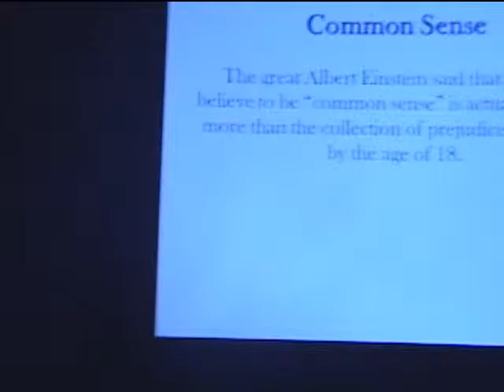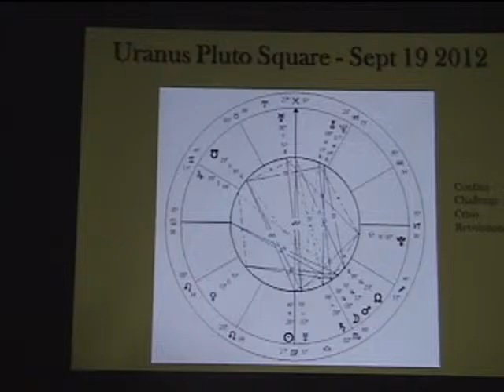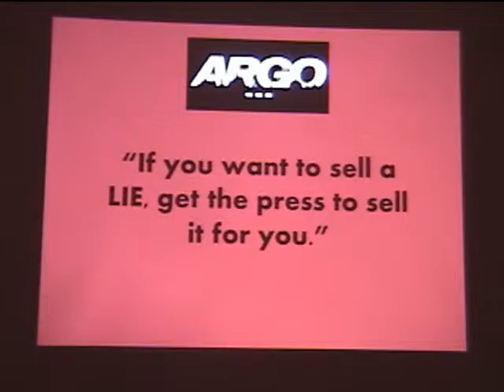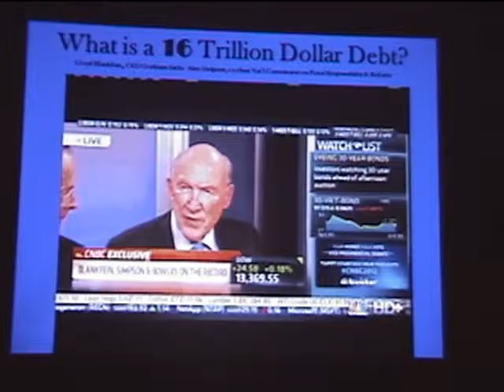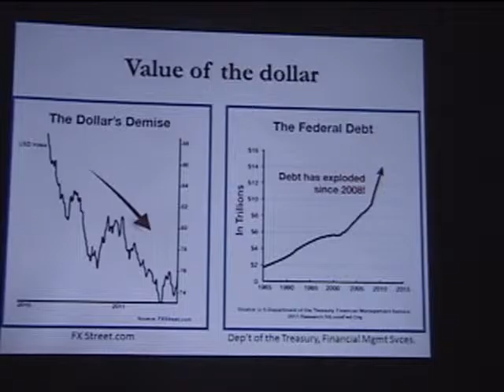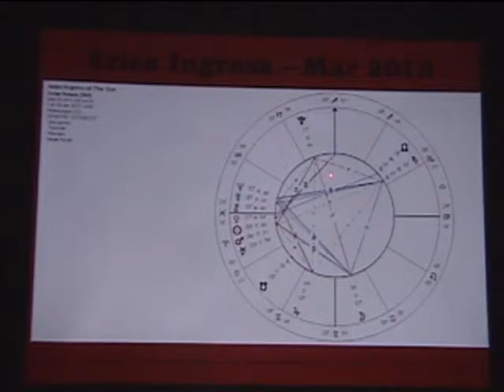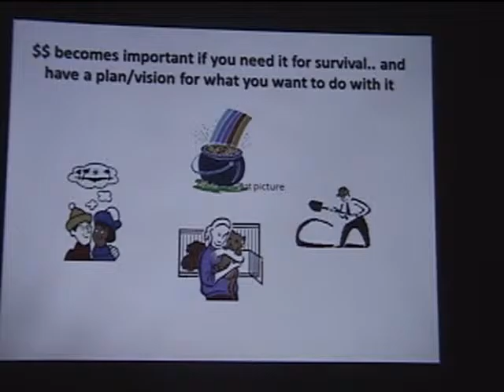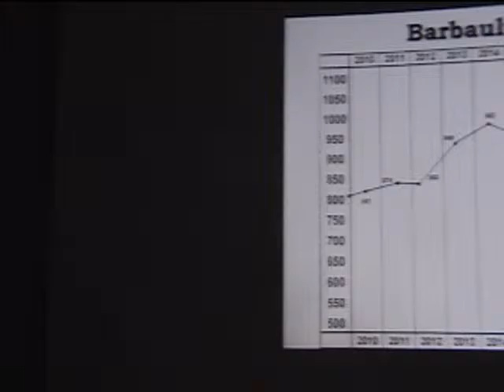Astrologer Diana Brownstone -Think Outside The Box ~ The New Life Expo, October 20 2012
Certified Consulting Astrologer Diana Brownstone, NCGR-PAA leads this PowerPoint presentation. This lecture was recorded Oct 20 2012 at The New Life Expo and contains keys to deciphering what is going on around you with a backdrop of the then current planetary alignments. How to tell what is true in the media. Topics include: Ingress Charts, US Chart, Uranus/Pluto squares, Election 2012, The Barbault Index, The Dollar, Banks, Financial & Precious Metals graphs and commentary, preparedness for the coming economic downfall.
More Astrology and Information on Readings, Events and to have Diana lecture for your group
Follow Diana's Channel on YouTube
Follow Diana on Facebook - AstrologerDianaBrownstone